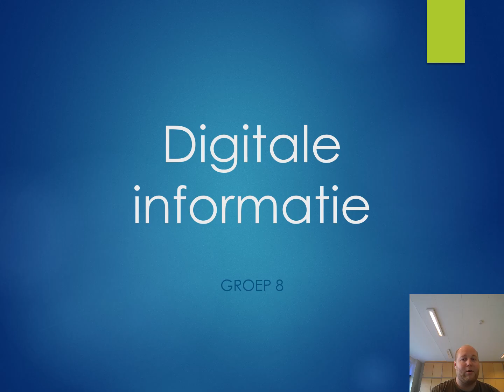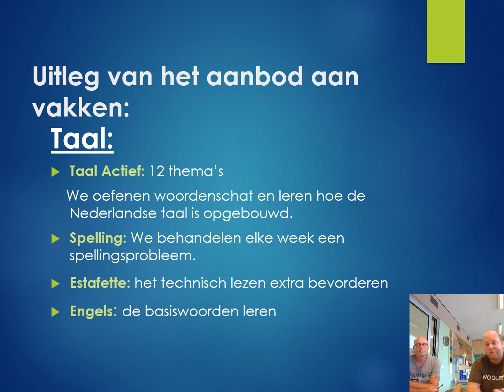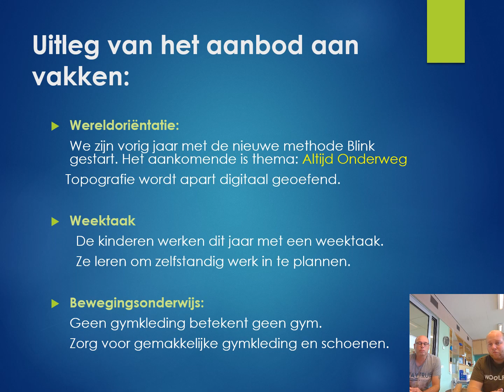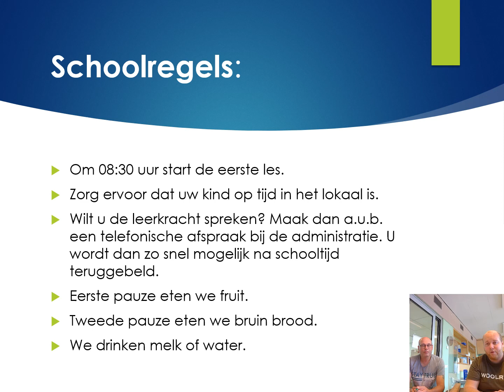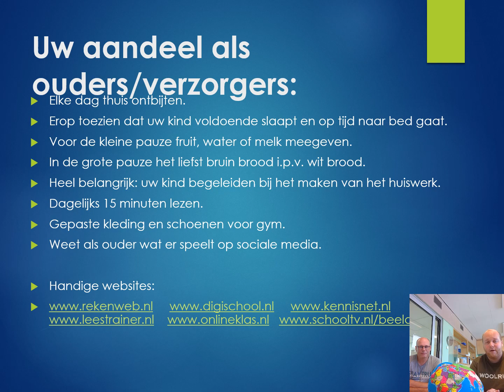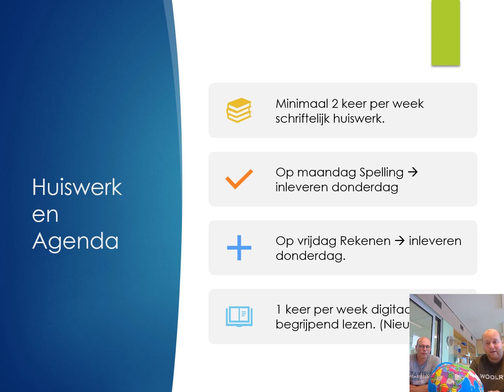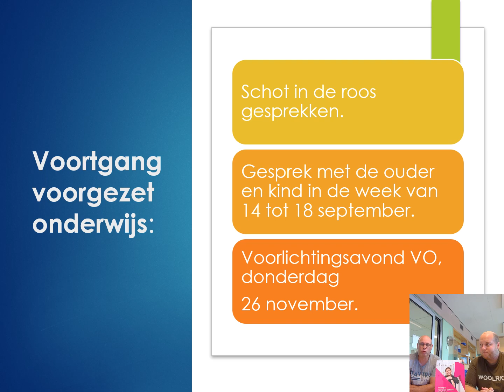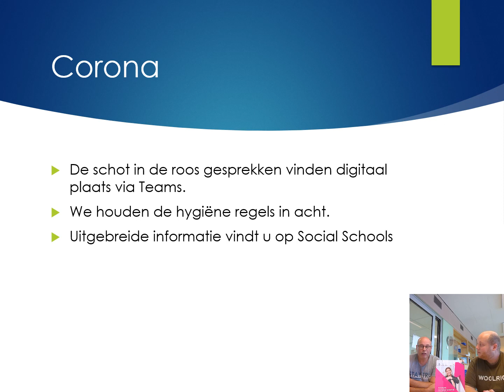digitale informatie groep 8 2020 2021 presentatie ouders